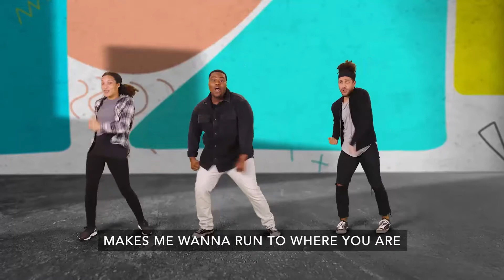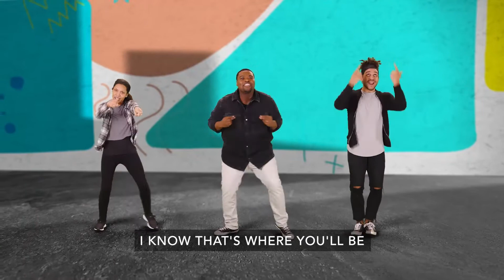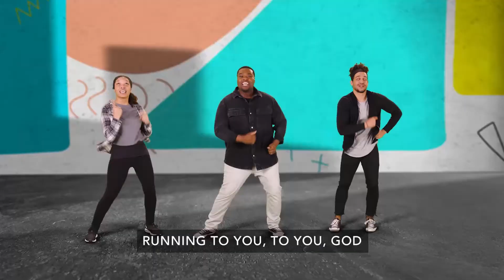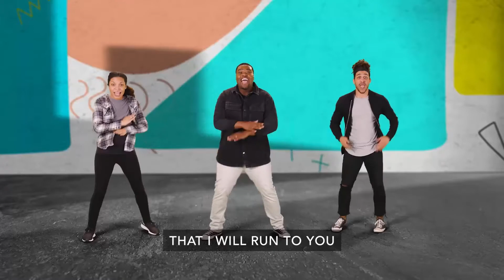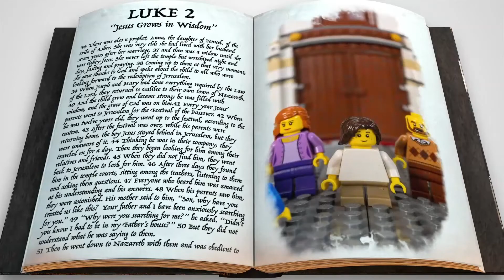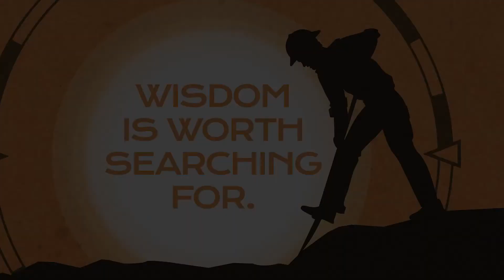Crosspoint Kids Elementary - August 1st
Today we start a new series on Wisdom, and we turn to Luke 2:41-52. Here we discover a young Jesus who knew that His Father's house was where He needed to be. Our Bottom Line: Wisdom is worth searching for!